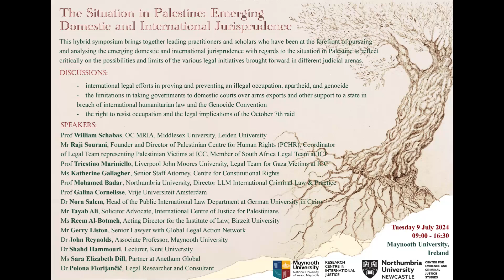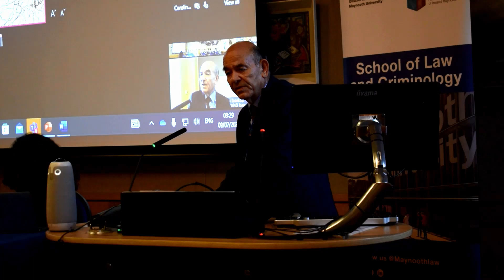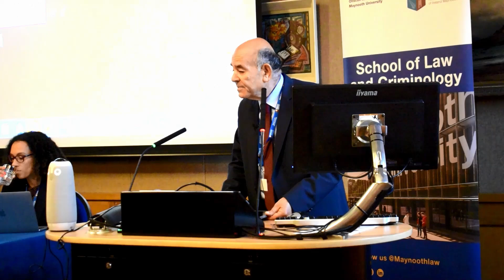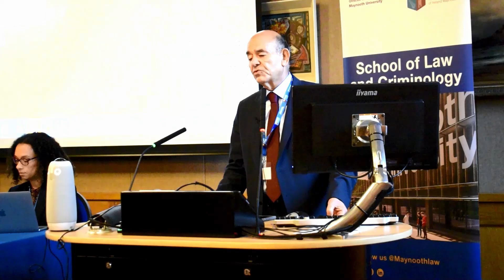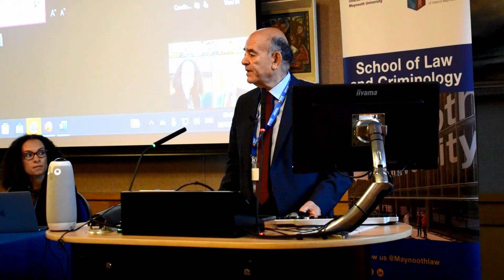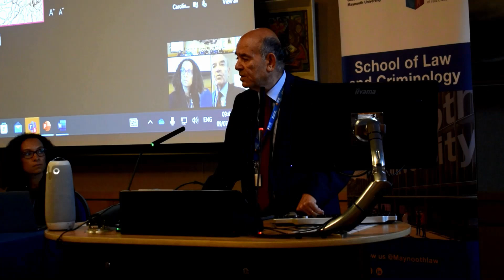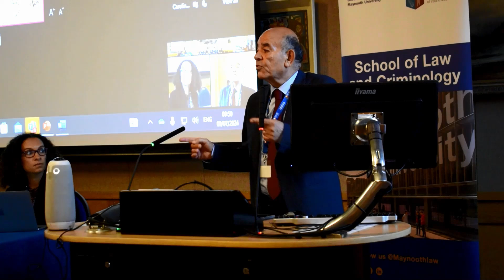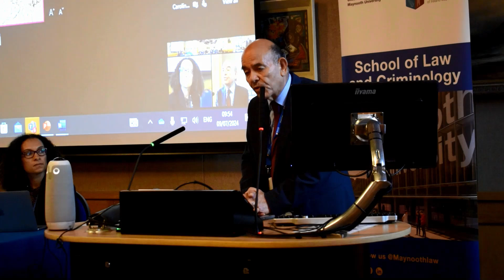Raji Sourani (Director, Palestinian Centre for Human Rights)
Raji Sourani (Director of the Palestinian Centre for Human Rights) presents "Gaza: The Graveyard of International Law?"

This talk was part of the symposium entitled 'The Situation in Palestine: Emerging Domestic and International Jurisprudence' jointly hosted by Maynooth University School of Law and Criminology’s Research Centre in International Justice (RCIJ) and Northumbria University Law School’s Centre for Evidence & Criminal Justice Studies.